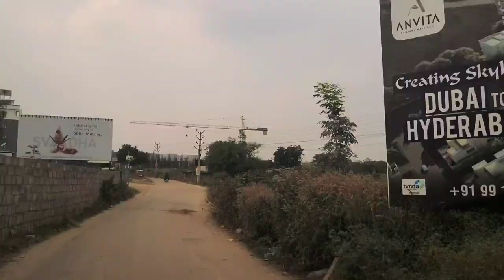Properties Outlook in Kollur Hyderabad || Next Kokapet of Hyderabad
Kollur the Next Property Destination in Hyderabad.